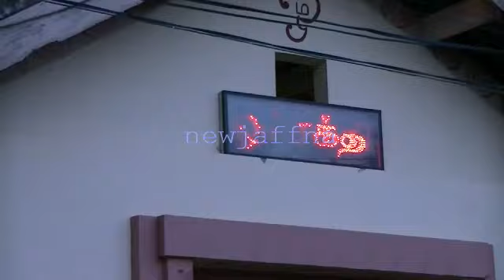Nallur Festival 2013 -7th day evening